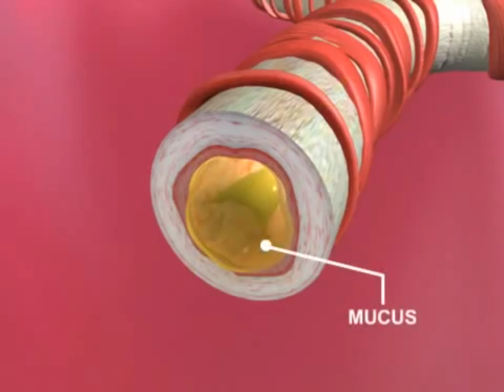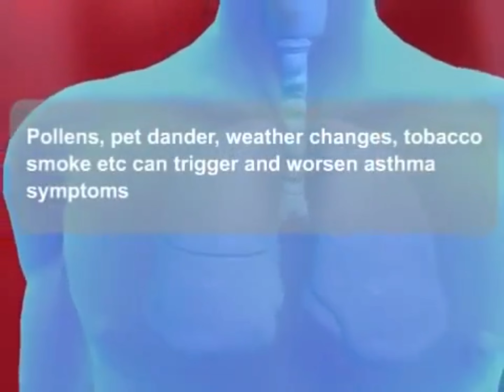ASTHMA#doctor medlife29 doctorlife mbbs medicalstudent respiratoryproblems